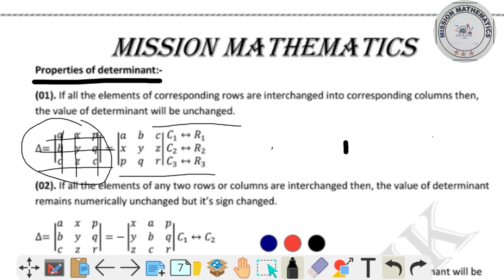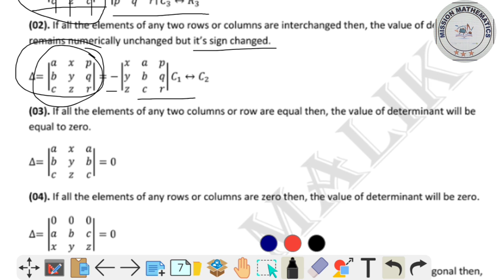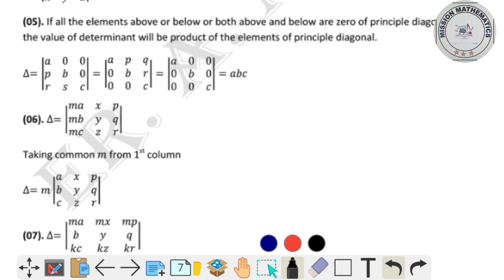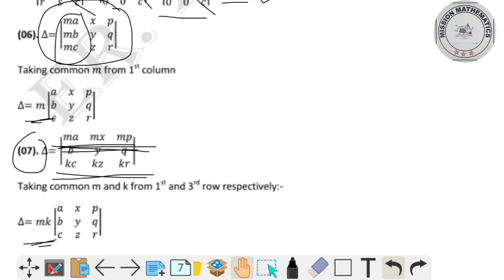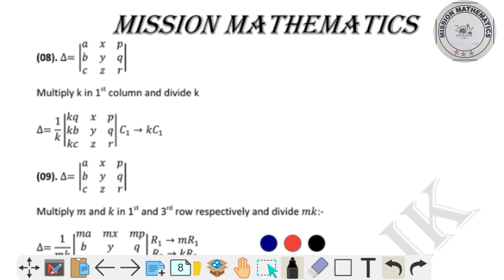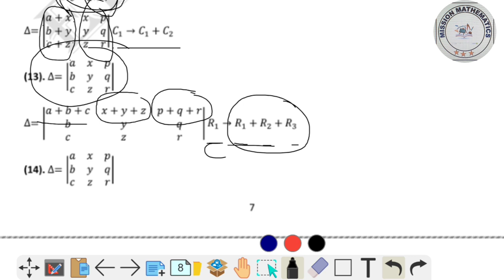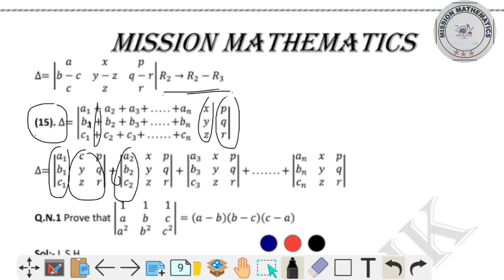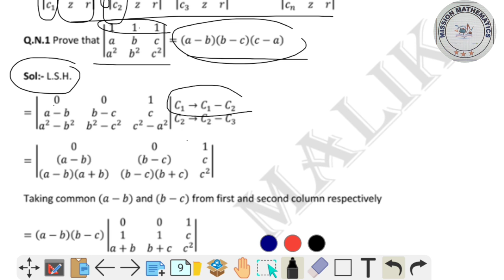Properties of determinant | Mission Mathematics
If you have reached this page Please Smile.

I am Abdul Malik B.tech from University College of Engineering & Technology Bikaner, Rajasthan (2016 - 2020).

We at Mission Mathematics Patepur Vaishali

This channel will very helpfull for preparing 11th class mathematics as well as 12th class mathematics and get more score in mathematics.

अगर आपसे कोई Problems Solve नही हो रही है तो आप मुझे 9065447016 पे Whatsapp करे।

Hey guys support me and follow on instagram and twitter links are given below :-

If you have reached this  page smile.